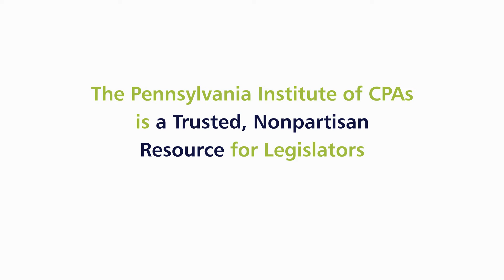Pennsylvania Legislators: The PICPA Is a Trusted, Nonpartisan Resource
Members of the Pennsylvania Institute of CPAs explain how they can be a nonpartisan resource for legislators as they work on setting fiscal policy for Pennsylvania taxpayers and businesses. To learn more about how the PICPA advocates on behalf of Pennsylvanians and small businesses,